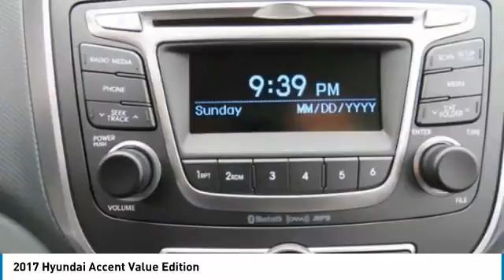2017 Hyundai Accent Spartanburg SC H70893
2017 Hyundai Accent Value Edition

Benson Hyundai
2550 Reidville Road

Ultra Black 2017 Hyundai Accent Value Edition FWD 6-Speed Automatic with Shiftronic 1.6L I4 DGI DOHC 16VbrbrRecent Arrival! 36/26 Highway/City MPG